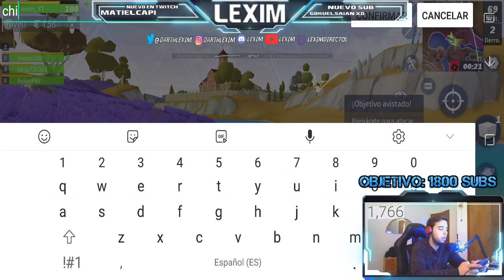🔥🔥SORTEO + JUGANDO CON SUBS | CREATIVE DESTRUCTION🔥🔥 lexim